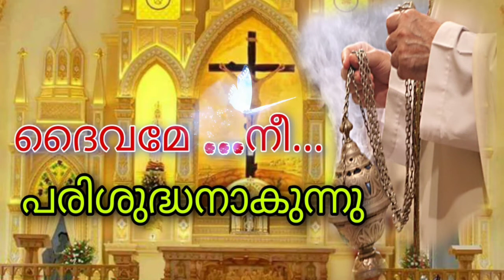ധൂപം വാഴ്ത്താൽ|സുറിയാനി|Orthodox|Perfectmakers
Orthodox ധൂപം വാഴ്ത്തൽ